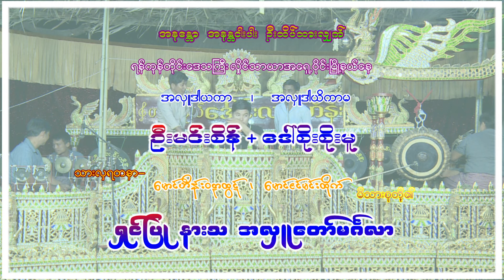နောက်ဆုံးအနှစ်တွေနဲ့ဆိုင်းသိမ်းသွားတဲ့ ကိုရွှေဗျိုင်း သား တကသိုလ်ဒေါင်းလင်းဟိန်းဆိုင်း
နောက်ဆုံးအနှစ်တွေနဲ့ဆိုင်းသိမ်းသွားတဲ့ ကိုရွှေဗျိုင်း